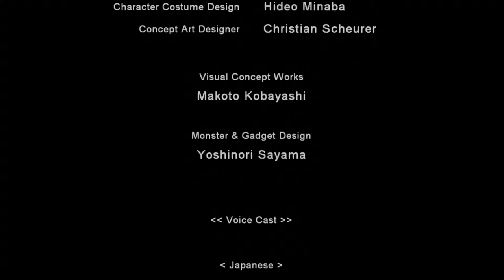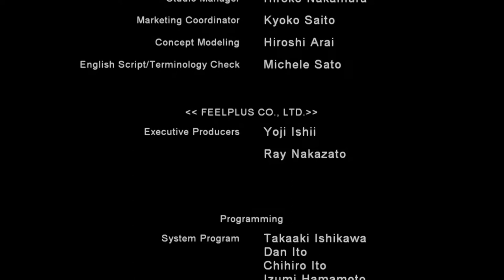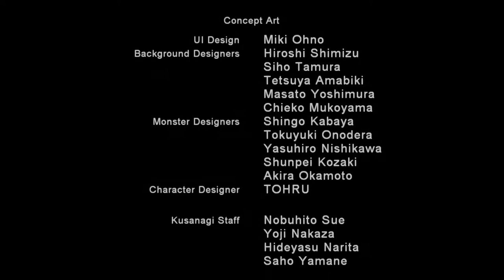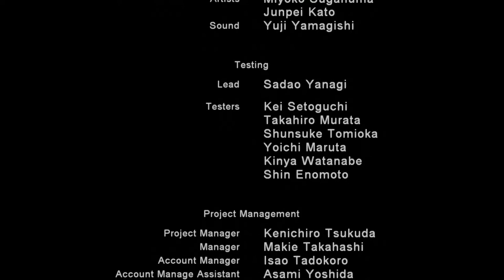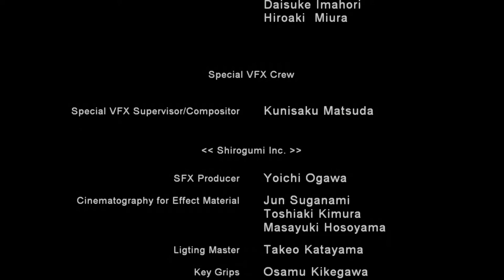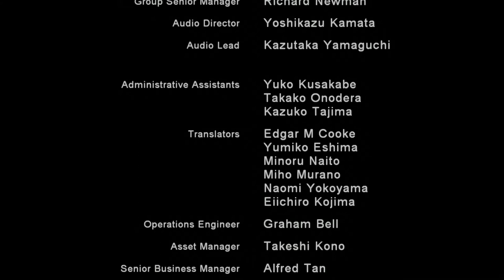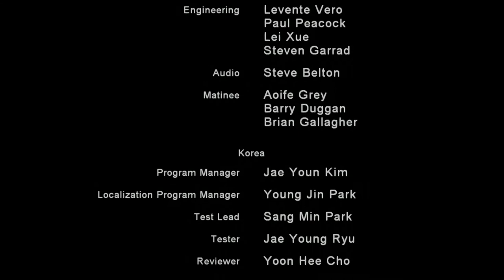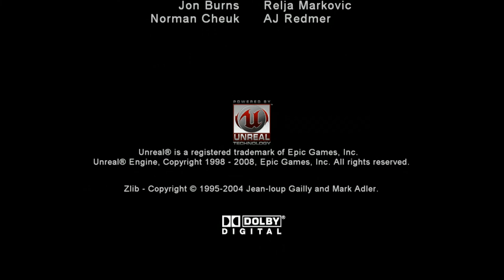Lets Play Lost Odyssey Part 110 Ending Scenes & Credits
In this episode we watch the ending scenes and credits of the game Lost Odyssey. I hope you guys enjoyed this walkthrough as much as I did! If you want you can watch the final episode, where I talk about plans for the future, my thought on Lost Odyssey, and which game I will be covering next! See you later, its been fun! :)